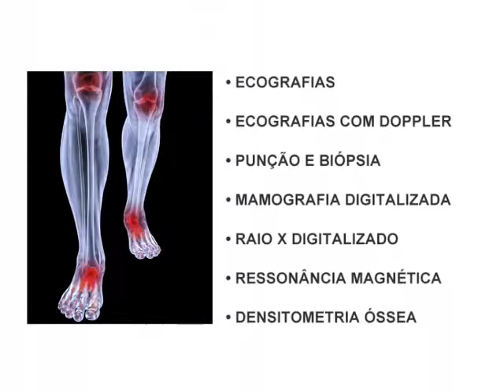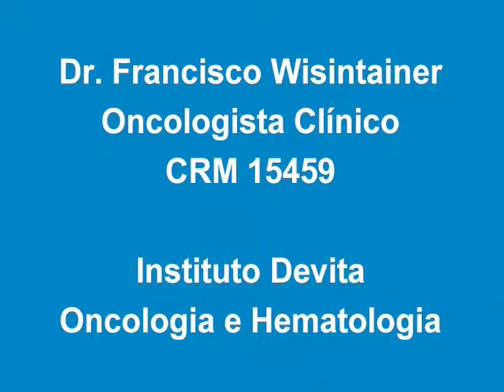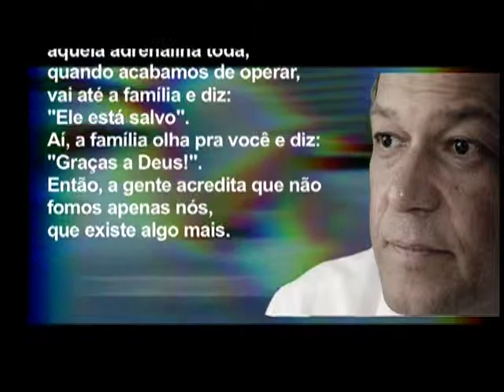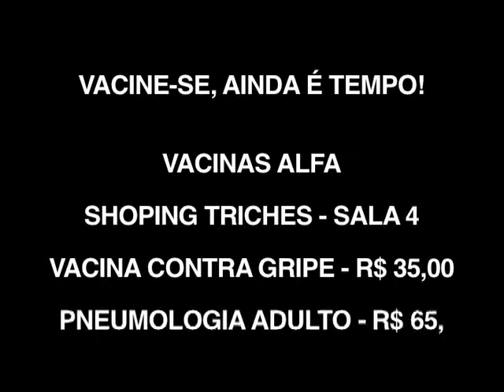Doenças Respiratórias de Inverno - Parte 1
Descubra quais são as principais doenças respiratórias que ocorrem no inverno. Saiba como prevenir e tratar.